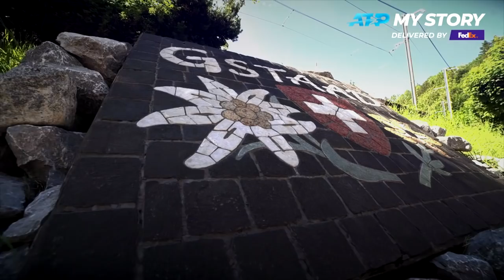My Story: Berrettini's Breakthrough Week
Matteo Berrettini recalls his breakthrough week on the ATP Tour, winning both the singles and doubles titles in Gstaad in 2018, in this edition of My Story delivered by FedEx.